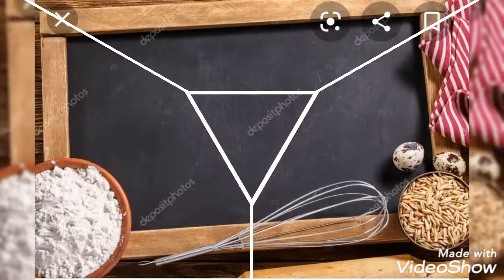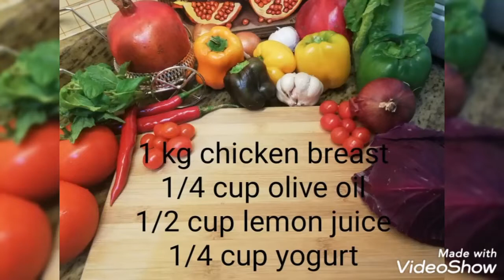Chicken Souvaki homemade Greek_kitchen سوفلاكي الدجاج Silva's kitchen TV Chef